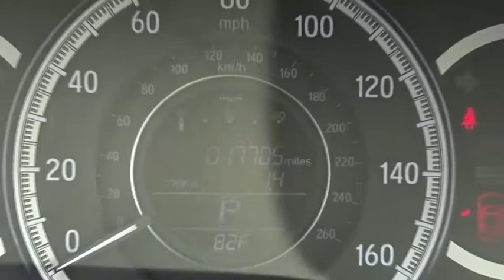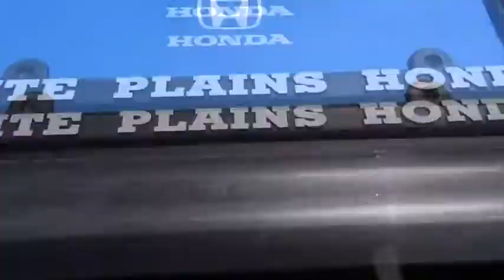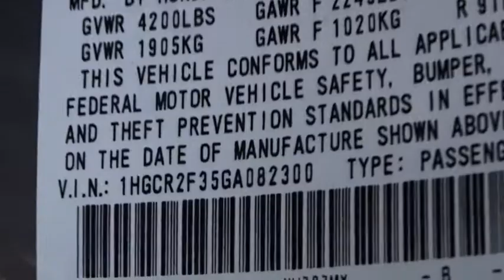2016 Honda Accord White Plains, New Rochelle, Westchester, Scarsdale, Greenwich, NY U22519L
2016 Honda Accord

Honda Certified. Gasoline! Come to White Plains Honda! **No Games**No Gimmick** The price you see is the price you pay at White Plains Honda. No other dealership will treat you like family the way we do here, we've got an excellent customer satisfaction rating.**FREE***: Maintenance Routine Oil Change For 12 months!* This is the vehicle for you if you're looking to get great gas mileage on your way to work! This terrific Honda is one of the most sought after used vehicles on the market because it NEVER lets owners down. Honda Certified Pre-Owned means you not only get the reassurance of a 12mo/12,000 mile limited warranty, but also up to a 7yr/100k mile powertrain warranty, a 182-point inspection/reconditioning. Certified vehicles includes preowned 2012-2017 Honda's with less than 80k miles. DUE TO OUR HIGH INVENTORY TURNOVER, IT MAY BE POSSIBLE THAT A LISTED VEHICLE MAY BE SOLD. IF SO, WE WILL PRESENT YOU WITH SIMILAR VEHICLES AT A SIMILAR PRICE.  To find the best value, we do the research before you do. We strive to provide you with the best value on every vehicle. Family operated since 1929, our success is due to being a highly customer centric dealership, attending to your every need. Maintenance. *Oil changes as recommended by manufacturer, must purchase vehicle at Internet price.